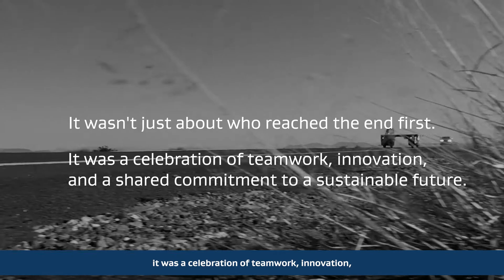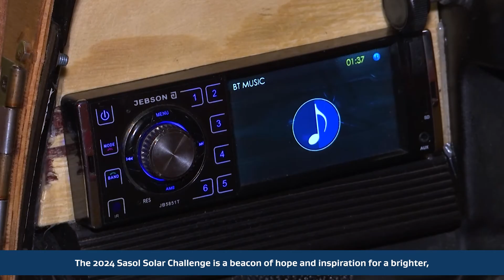LAUNCH OF THE 2024 SASOL SOLAR CHALLENGE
It is an honor to embark on a new and exciting chapter in the world of sustainable mobility as we launch the 2024 SasolSolarChallenge, with less than one year to go!
Over the past editions of the challenge, we've seen innovation at its finest – from sleek aerodynamic designs to state-of-the-art energy management systems.
With the route for 2024 soon to be unveiled, we are thrilled to announce that teams will once again traverse a challenging and diverse course that spans more than 2500 km.
To all the aspiring engineers, designers, and solar enthusiasts, we want to extend a personal invitation. The 2024 @sasol Solar Challenge is your opportunity to shine – so join us on a journey that will redefine the boundaries of sustainable transportation.
Let's make the 2024 Sasol Solar Challenge an unforgettable milestone.

Will your team’s name be etched alongside previous winners of the Sasol Solar Challenge?
Entries are open. Register now to avoid disappointment, spots are limited!
or click the link to register